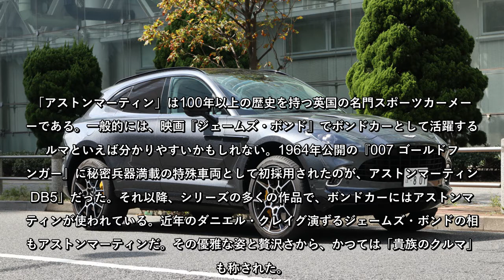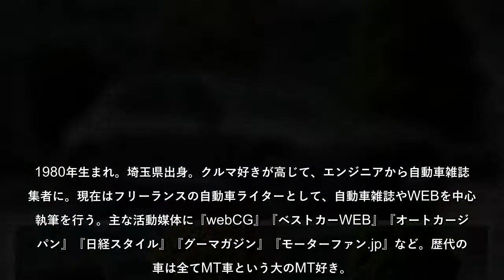SUVでもアストンマーティン? 「DBX」に試乗して考えた